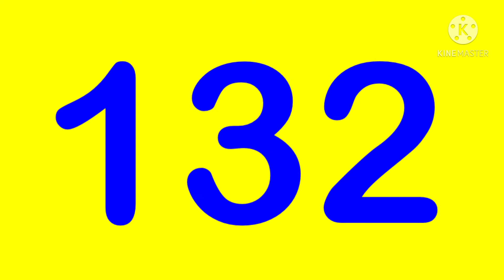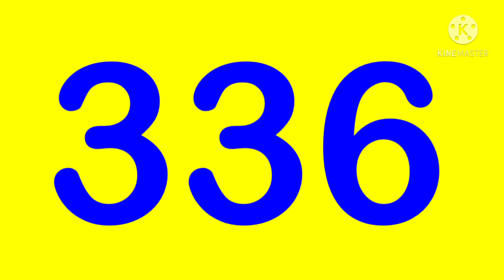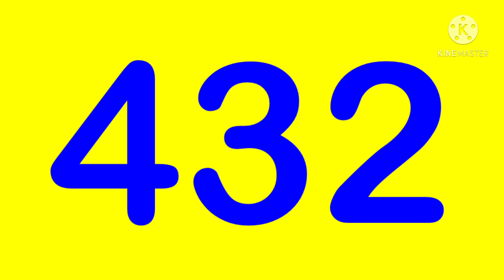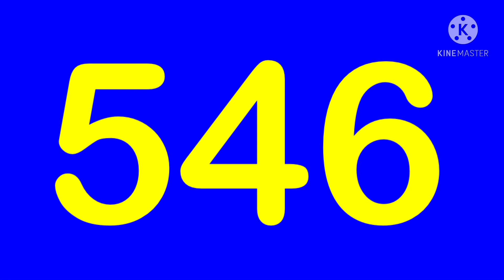Count by 6’s to 600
every 150 changes color